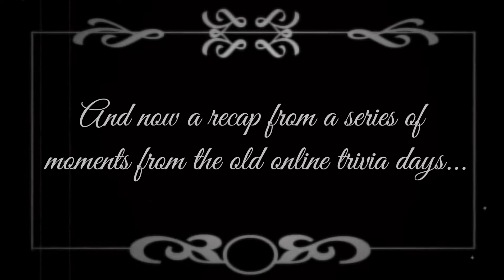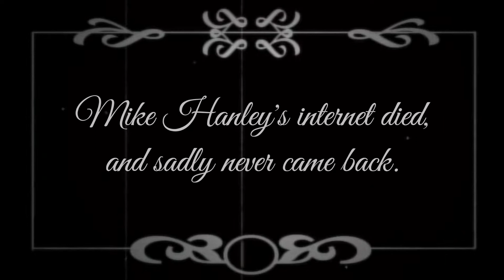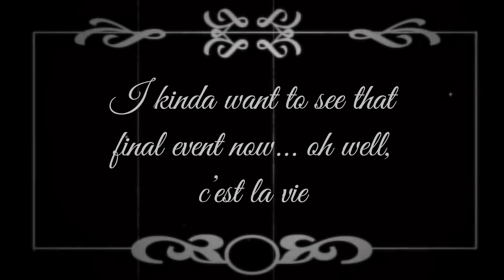A Moment From the Old Online Trivia Days... - Ep. 27 - Hail the Hunter The Gimmick Goes to Hell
A retrospective